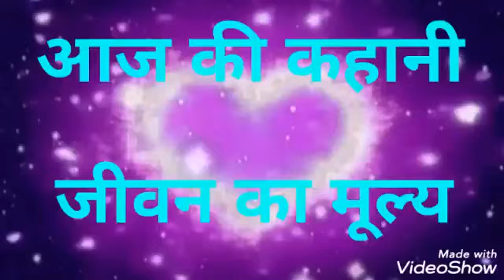आज की कहानी ------जीवन का मूल्य